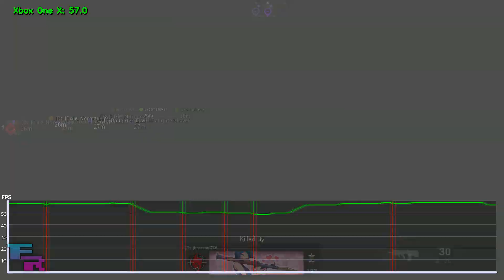Call of Duty Warzone Season 4 | Xbox One X Frame Rate Test [4K Benchmark]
This Xbox One X Call of Duty Warzone performance test was tested on the Xbox One X using the El Gato Capture card recording at 1080p 60FPS. All Call of Duty Warzone Xbox One X FPS Test footage was captured while in 4K X-enhanced mode

FrameRated is a small YouTube channel that focuses on benchmarking gaming hardware from PC's to consoles and strives to test all games that are current with all hardware at its disposal.

Attention my fellow Content Creators! Sign up for and install the web browser extension free or paid versions of VidIQ for help with SEO in your videos to generate A LOT more views!

Try out Amazon Prime with reduced pricing here!
Try out Twitch Prime with this free 1-month trial!
Create an Amazon account for your business like I did!

Product links (used in this video):
The Acer Nitro 5 + Other models used in my other videos can be found here!
You can find the CPU i7 6700k used in my videos here!
You can find the GPU GTX 1660 Ti used in my videos here!

FrameRated & Friends content and community website!

My longplay channel!

Desktop 1 Specs:
Intel i7 6700k CPU 4C/8T @ 4.0Ghz
Nvidia MSI GTX 1660Ti Ventus GPU 6GB
16GB DDR4 RAM 2133MHz
512GB SSD
750W PSU
MSI Krait Mobo
24" HP OMEN 1080p 144hz gaming monitor

Desktop 2 Specs:
PNY GTX 1650 GPU 4GB
16GB DDR4 RAM 2133MHz
512GB SSD
750W PSU
MSI Krait Mobo
24" HP OMEN 1080p 144hz gaming monitor

Desktop 3 Specs:
MSI GTX 1660 GPU 6GB
16GB DDR4 RAM 2133MHz
512GB SSD
750W PSU
MSI Krait Mobo
24" HP OMEN 1080p 144hz gaming monitor

Laptop Specs:
Intel i5 8300hq CPU 4C/8T @ 3.2Ghz
Nvidia GTX 1050Ti GPU 4GB
16GB DDR4 RAM 2400MHz
240GB SSD
15.6" 1080p 60hz Display